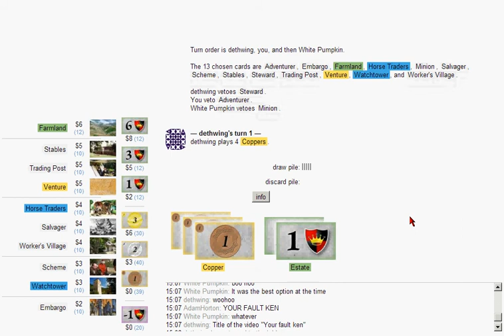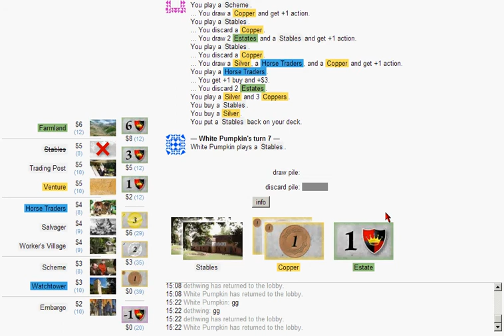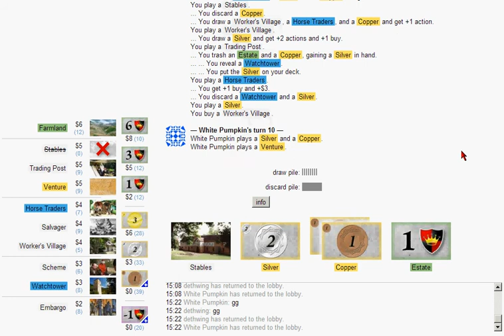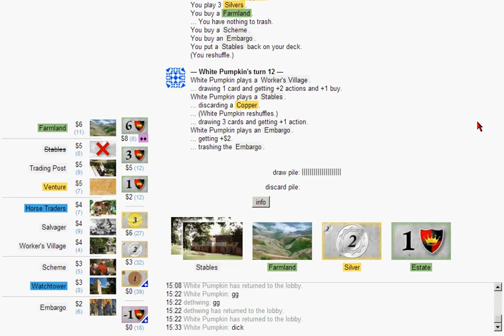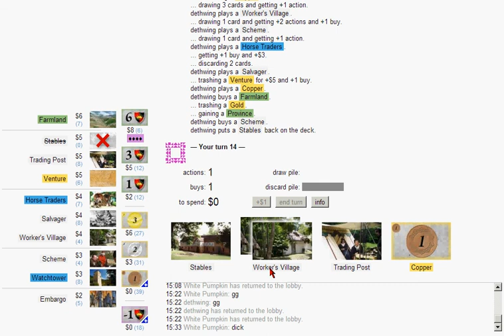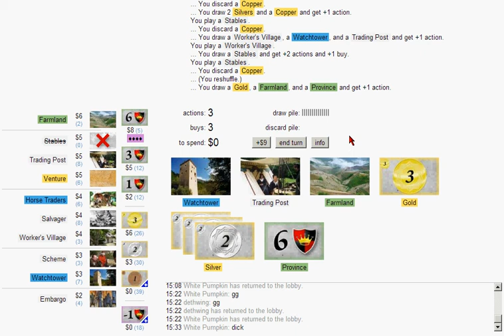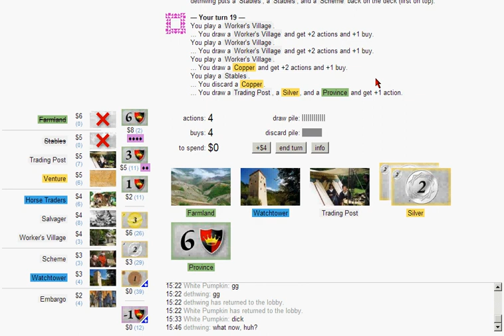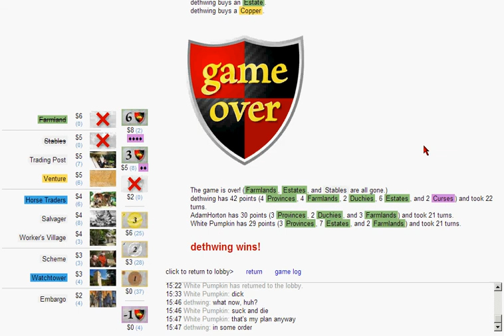Game 43 with dethwing and White Pumpkin: Farmland =\= Fairgrounds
A few games with a couple of different IRL friends. Trying a few different things related to format, but still not super-serious.